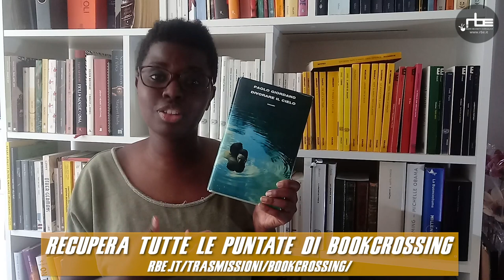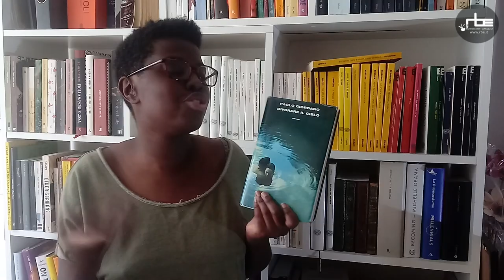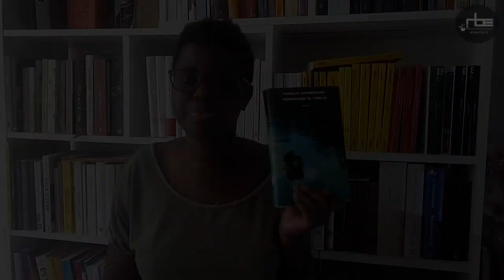Crocchette E6 con Esperance H. Ripanti - "Divorare il cielo", di Paolo Giordano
Quinta puntata di Crocchette, lo spin-off video di Bookcrossing, il nostro programma dedicato ai libri curato da EsperanceRipanti, in onda dal lunedì al venerdì alle 15 su RadioRBE.

In questa prima puntata Esperance racconta il libro "Divorare il cielo", di Paolo Giordano (Einaudi Editore). Buona visione!